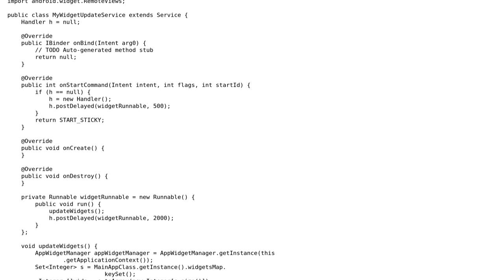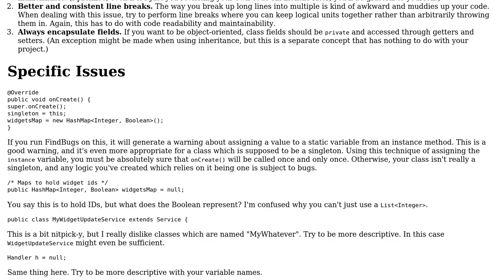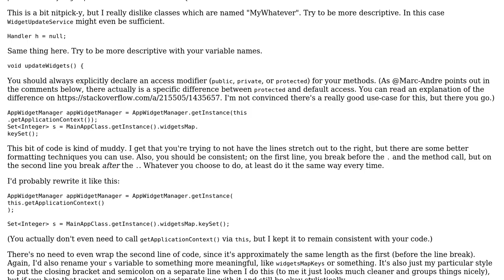Code Review: Home screen widget to display random numbers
With thanks & praise to God, and with thanks to the many people who have made this project possible! | Content (except music & images) licensed under CC BY-SA | Music | Images & others | With thanks to user ttp user Jamal user asteri and the Stack Exchange Network Trademarks are property of their respective owners. You are responsible for your own actions.